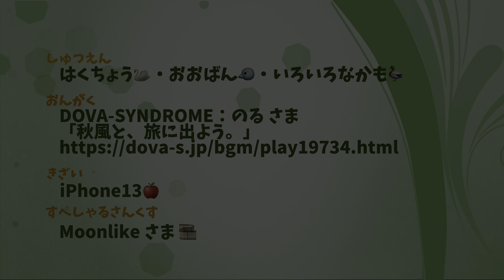見る清涼剤⁉️ ちょっと前の 😅💦 ハクチョウ 🦢 食堂 🌾🍞 の様子から 03/03🎎 A scene of diner for swans 🦢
HDRで見ていただいた方がいいのかもしれません
HDRじゃないと、変に暗い動画になってるかも💦

編集したタイミングの都合で、このところ撮影日と公開日がだいぶ前後しています 🙇 🙏

動画の投稿をお休みしていた時期のハクチョウさん 🦢 🦆 の様子を
約半年遅れですがお送りします
暑い時期 🥵 なので、見る清涼剤 🥶 にどうぞ ☺️